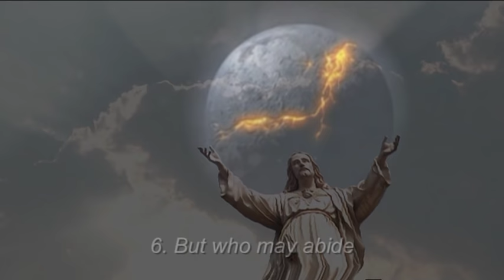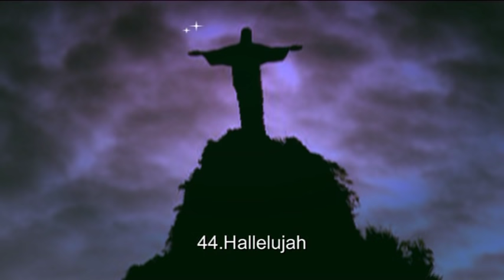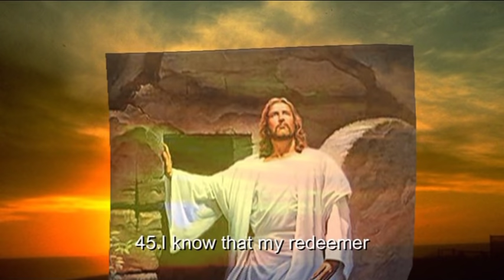Händel : Messiah ( Highlights) - Pinnock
"Pinnock's Messiah is a set not to be missed" ( Grammophone Pengun Guide)

1. Sinfonia
2. Ev'ry Valley
3. And the Glory of the Lord
4. But who may abide
5. And he shall Purify
6. Rejoice greatly
7. O thou that tellest
8. For behold, darkness
9. For unto us a child is born
10. Pifa
11. He shall feed his flock
12. His joke is easy
13. Behold the Lamb
14. Surely
15. And the Lord
16. Behold and see
17. How beautiful
18. Why do the nations
19. Hallelujah
20. I know that my redeemer
21. Since by men
22. Behold, I tell you
23. Amen